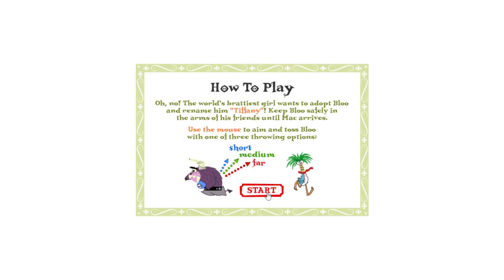Foster's Home for Imaginary Friends A Friend in Need Gameplay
This Cartoon Network original game was played with the help of Flashpoint Infinity.

Flashpoint 8.1 Infinity is an offline downloadable database full of old online games made using Adobe Flash Player, Unity Web Player, Adobe Shockwave Player, etc. It has countless games and animations from the last two decades. Flashpoint is an initiative to help preserve those games, so that even after the Flash Player internet plugin gets discontinued after December 31st, 2020, the games made using Flash will still be available for play by kids of the next generation. Even better, you'll be able to play games offline, once you've download Flashpoint for free.